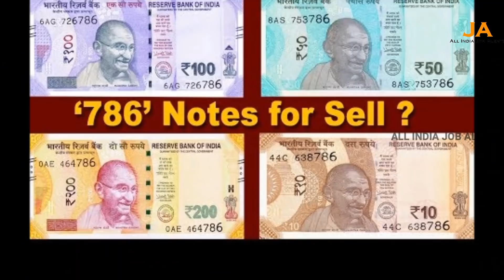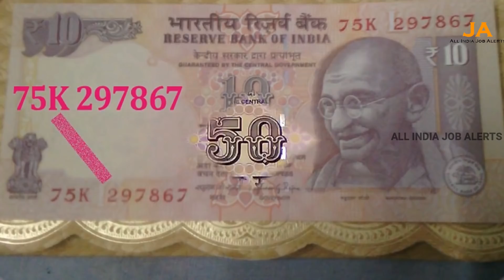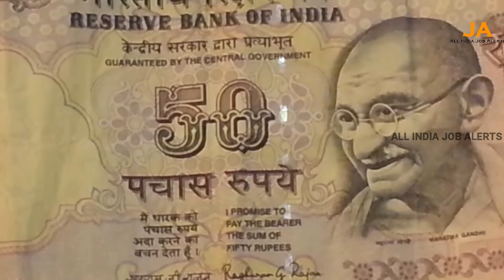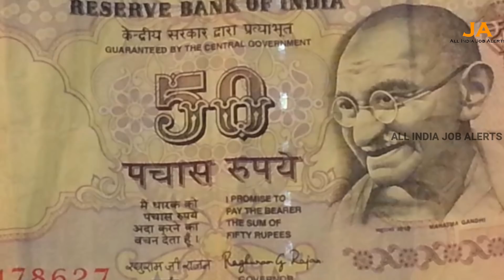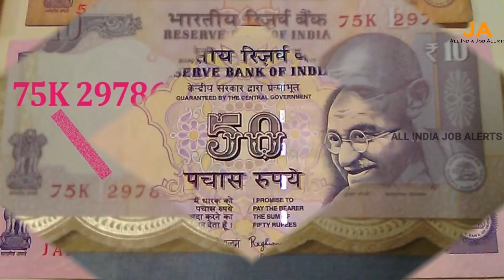ఒక్క 786 నోటుతో రాత్రికి రాత్రి 7,00,000 కోట్లు సంపాదించవచ్చు ఎలానో మీరే చూడండి || 786 Note Value